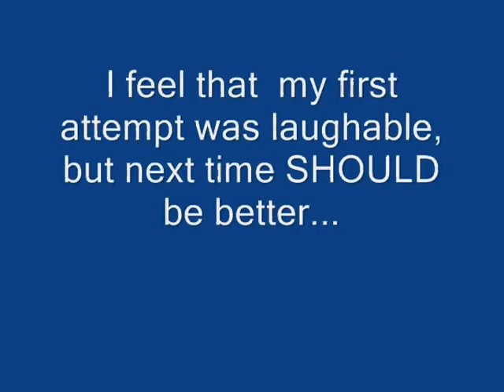my first attempt at storm chasing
I had just completed my track workout, and had a chance to check the radar. There was an area of intense convection (red echos) crossing Highway 141 South and heading East. I only saw one loop before I left to see the storm, and I thought that it had a predominantly southern vector. I later found that I was wrong, and that the general direction of the storm was almost due east with a slight southern component to its motion. The National Weather Service in St.Louis reported pea-sized hail while the storm was over West County. The storm was later classified as 'severe' after it moved across the Missouri/Illinois State line 45 minutes to an hour after this video was taken (about 30 miles east as well). After I turned around on Highway 141, I decided to head home rather than turn east and follow the storm because my batteries were running low, and I had finals to study for, but the premise worked, and now that I'm finished with school, and getting a new camera as a graduation present, the next strong to severe storm should yield some better results.
(Thanks to bapyou for fixing my mistakes